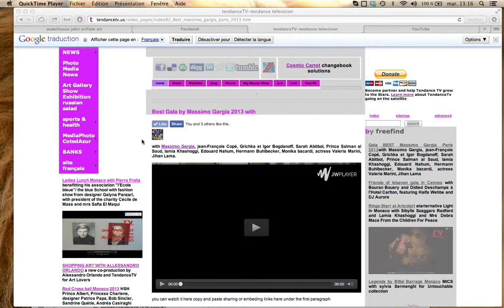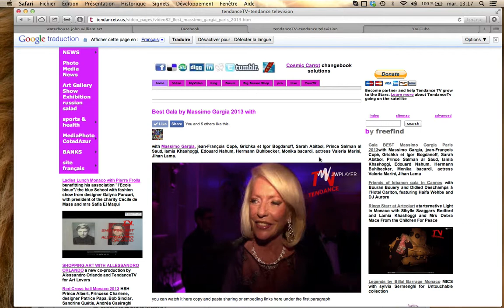gala the best on TendanceTV Massimo Gargia in Paris full show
with Massimo Gargia, jean-François Copé, Grichka et Igor Bogdanoff, Sarah Abitbol, Prince Salman al Saud, lamia Khashoggi, Edouard Nahum, Hermann Buhlbecker, Monika bacardi, actress Valeria Marini, Jihan Lama.